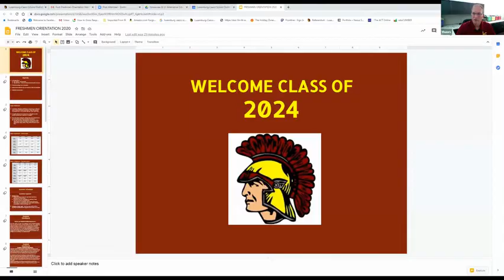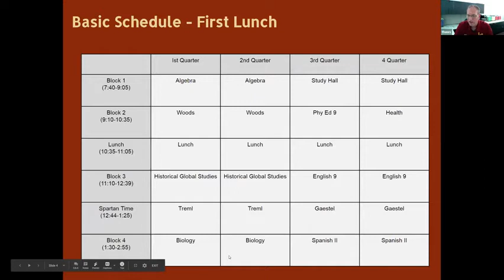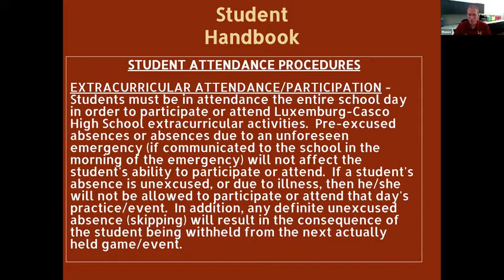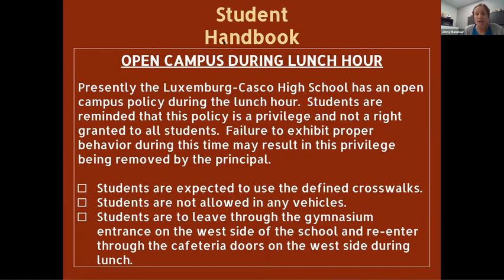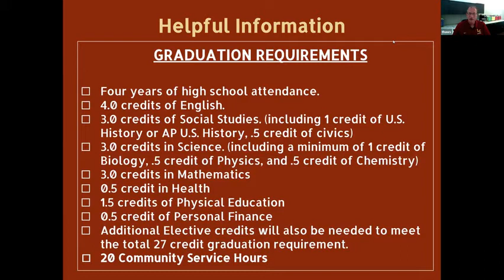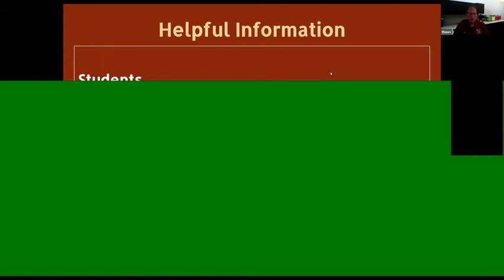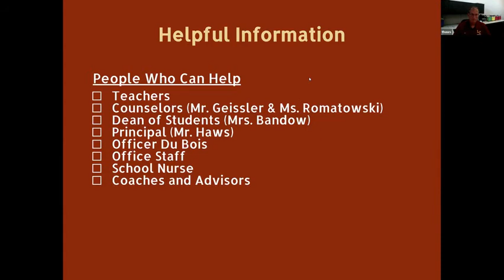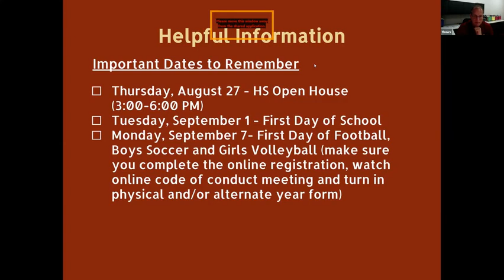L-C Freshman Orientation 2020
August 18, 2020 virtual Freshman Orientation by Principal Troy Haws, Dean of Students and Athletic Director Jenny Bandow, and Counselor Christina Romatowski.